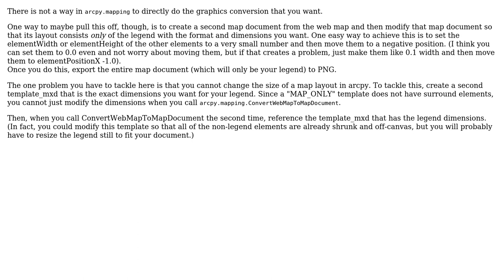GIS: Export legend element using arcpy.mapping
With thanks & praise to God, and with thanks to the many people who have made this project possible! | Content (except music & images) licensed under CC BY-SA | Music | Images & others | With thanks to user Charlie Lefrak user blord-castillo and the Stack Exchange Network Trademarks are property of their respective owners. You are responsible for your own actions.